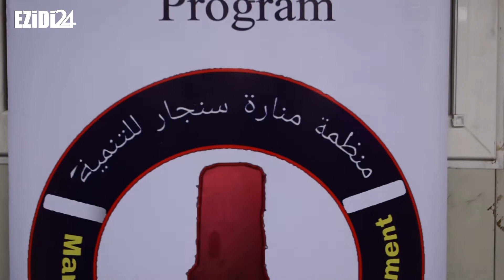کەمپا کەبەرتوو: رێکخراوەك چالاکیان ژبۆ بەهرەمەندان ڤەدکەت